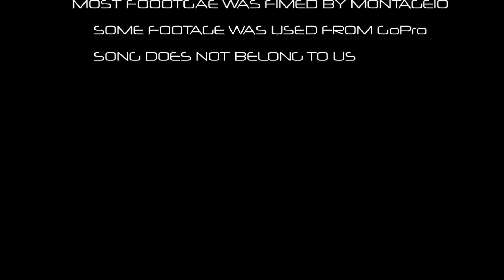"Alive"By Chase & Status